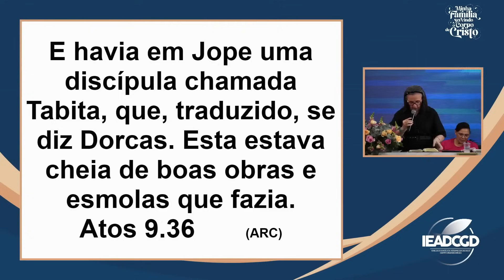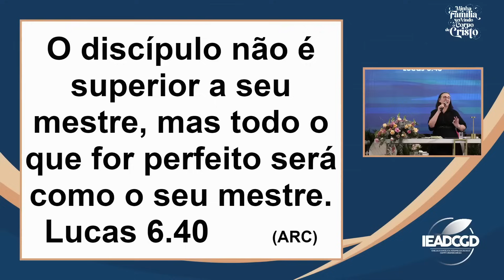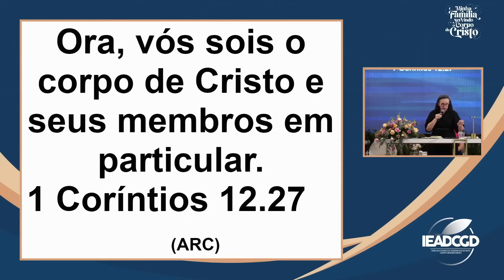DORCAS, SERVINDO COM SIMPLICIDADE. | MISSIONÁRIA APARECIDA BORGES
☎️ PARA CONVITES À MISSIONÁRIA APARECIDA BORGES:
(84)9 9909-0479 Joatan Borges | ESPOSO (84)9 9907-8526 Livraria Moriá

🔹 AQUIRA O LIVRO VENCENDO A TRISTEZA E INTERCESSÃO, UM CLAMOR NESCESSÁRIO!